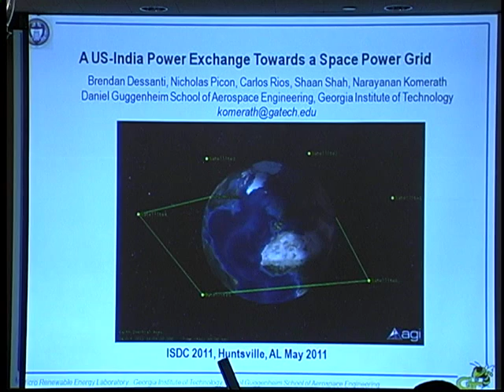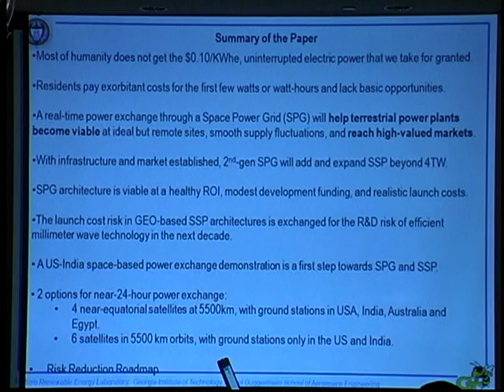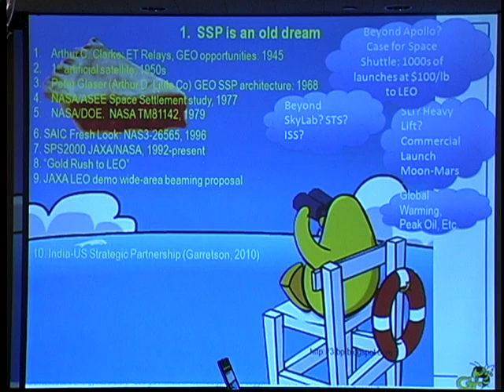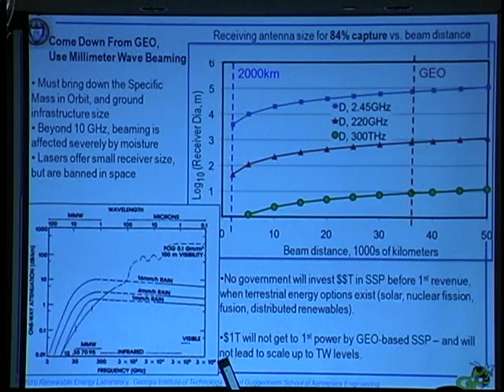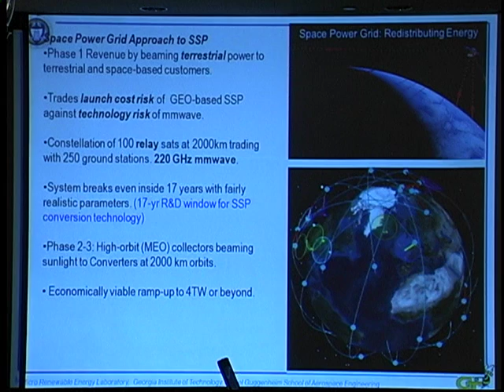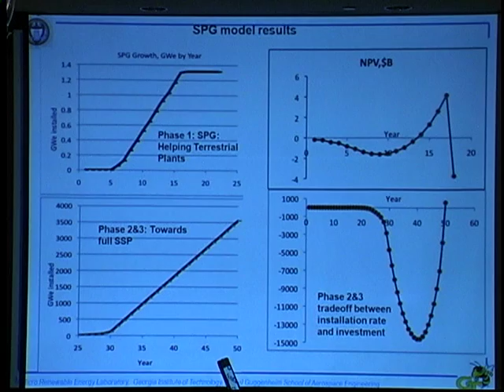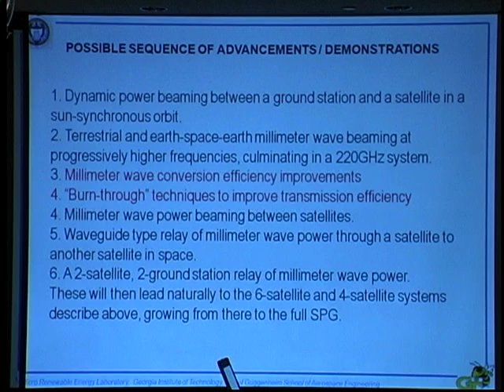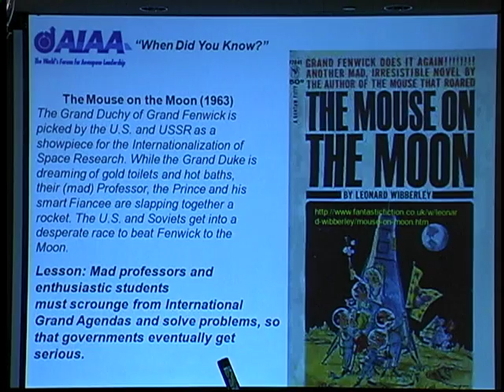Space Solar Power: A US-India Power Exchange - Naryanan Komerath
Presentation from the International Space Solar Power Symposium at the National Space Society International Space Development Conference (ISDC) in Huntsville, Alabama, May 2011. Space Solar Power: A US-India Power Exchange Towards A Space Power Grid Naryanan Komerath (Georgia Institute of Technology). For more videos from this symposium see the NSS Space Solar Power Library